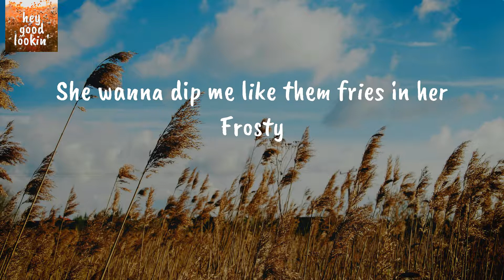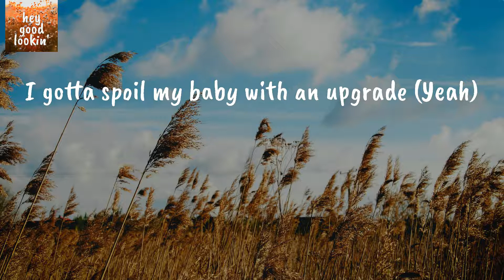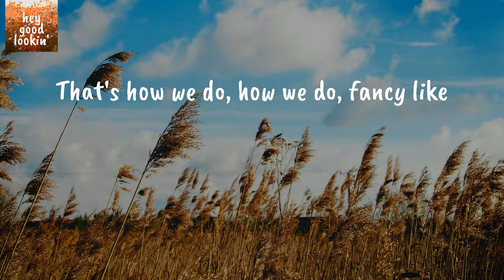Fancy Like - Walker Hayes (Lyrics)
Walker Hayes Fancy Like
Walker Hayes Fancy Like Lyrics

Lyrics Walker Hayes Fancy Like:
Ayy
My girl is bangin', she's so low maintenance
Take her to Wendy's, can't keep her off me
I gotta spoil my baby with an upgrade (Yeah)
Got some Bourbon Street steak with the Oreo shake
Squeaky-squeakin' in the truck bed all the way home
With some Alabama-jamma, she my Dixieland delight (Hey)
Ooh
Uh
Don't need no Tesla to impress her (Don't need no Tesla to impress her)
Got some Bourbon Street steak with the Oreo shake (Ayy)
Squeaky-squeakin' in the truck bed all the way home (All the way home)
Country kisses on my lips without theSkoal in 'em
Yeah, she probably gon' be keepin' some Victoria's Secrets
Boxed wine, then her up-do goes down
Ayy